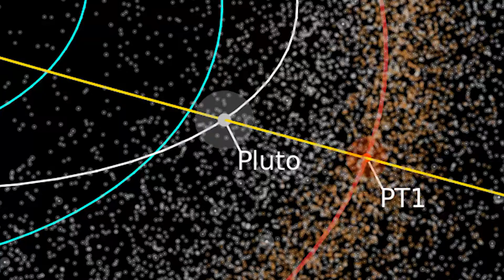¿Por qué Plutón es tan raro? | ¿Qué es lo que NO sabemos sobre el sistema solar? - Trish Luna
"Lo que sabemos es una gota de agua, lo que ignoramos es el océano". - Isaac Newton.

¿Por qué Plutón es tan distinto a los demás cuerpos del sistema solar? ¿Los planetas migran como las personas?

Agradecimiento especial al Proyecto PAPIIT IN105817

En colaboración con Effectomx